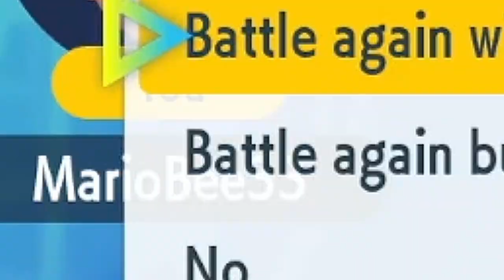BRUTE BONNET IS THE BEST PARADOX POKEMON | POKEMON SCARLET AND VIOLET DRAFT LEAGUE WIFI BATTLE | PCT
Whats going on folks coming at yall with our week 3 match of the Prep City Tour! Come check out this broken team!

Here is a couple links to some of the other content on my channel 📸📲

Draft League Content ⚔️:
Gen 9 Content: